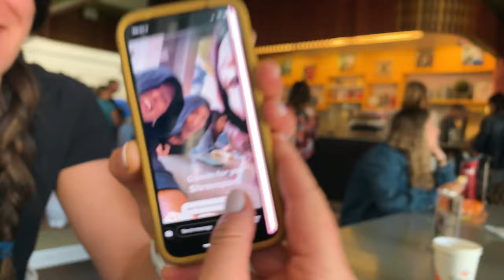WE QUALIFIED FOR TOKYO 2O2O!! - Vlog 16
We qualified for Tokyo!! Here's a behind the scenes look at our trip to Shreveport, Louisiana where we went 3-0 and QUALIFIED for the Olympics!